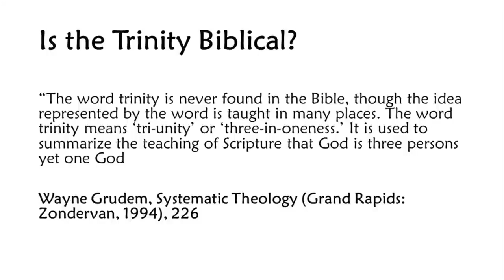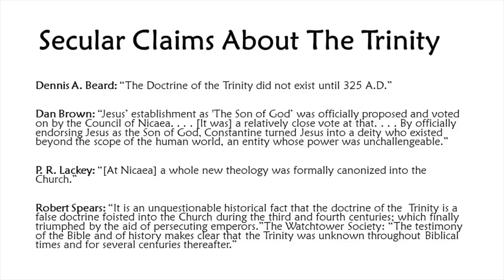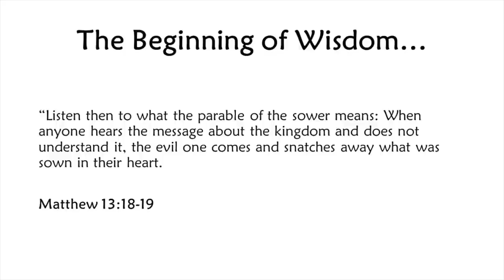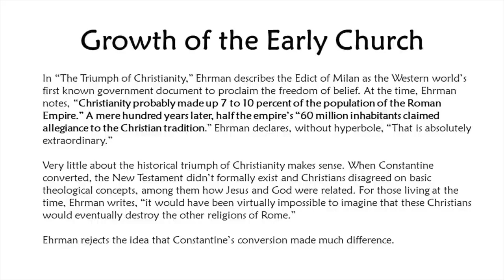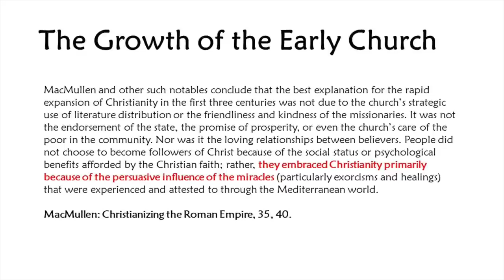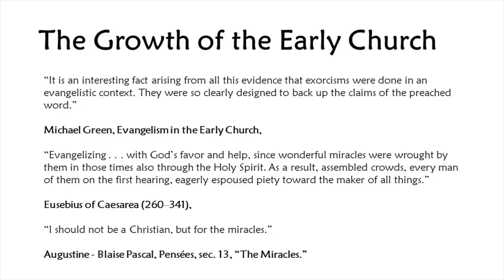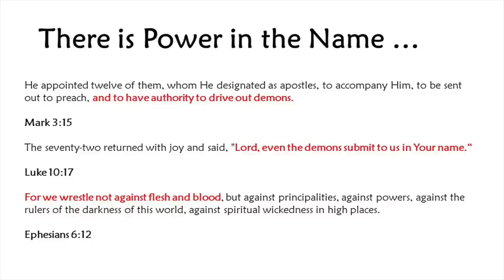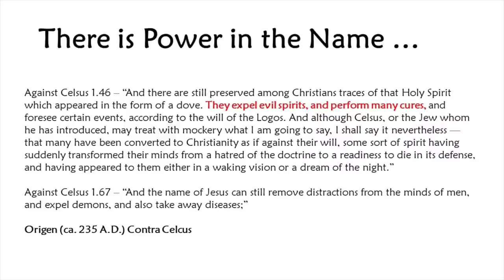A comprehensive presentation on the development of the Trinity Paperboy Spea mp4